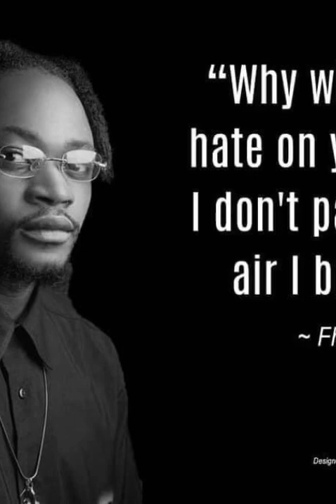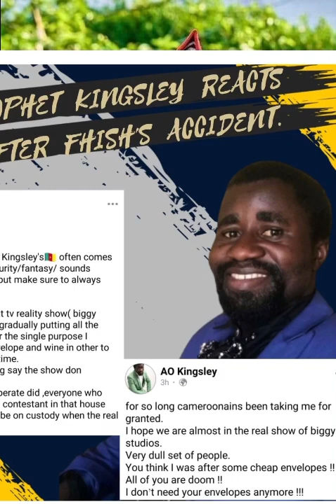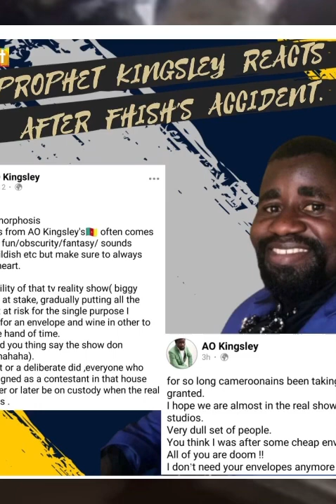Updates On Fhish Official’s Accident And Pastor Who Prophesied About His Death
News has it that, Cameroon’s recording artist, Singer and song writer and winner of Biggy Studios season 2 Fhishofficial  was involved in Ghastly car accident alongside a girl who was seated at the back of the car  and manager all on their way to Buea for a show. The accident unfortunately took the live of fish and the manager who were both infront on the spot. The lady at the back was the only one taken to the hospital pending updates …Such a great lose for the industry. May they RIP…